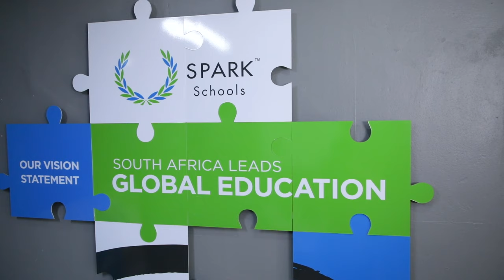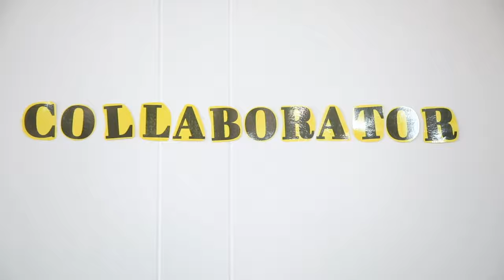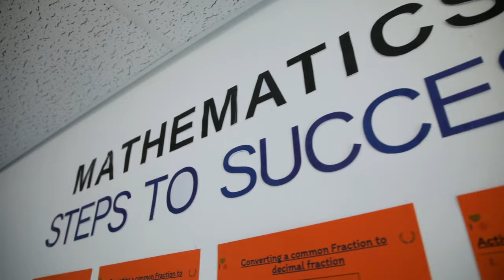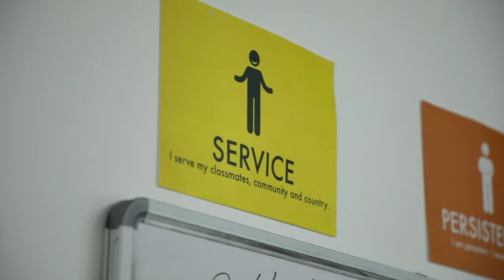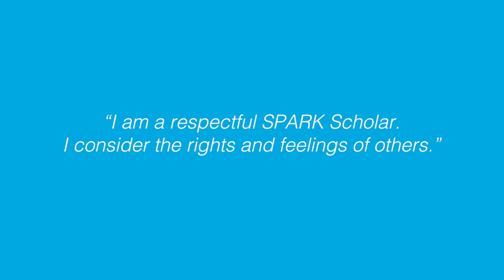A day in the life of a SPARK High School Scholar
Find out what our high school scholars get up to at school